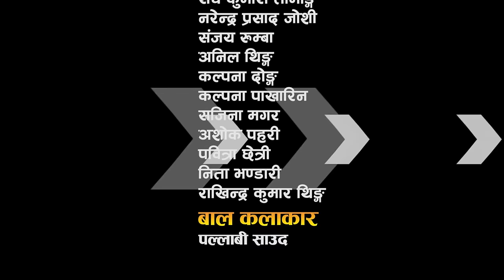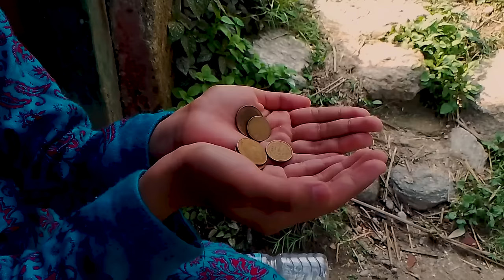Jaari | नेपालि समाजको जारी भाग १ | By Anil , Sancha Ku.Tamang , Narendra || Tungna Official Tv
Actors
Sancha Kumari Tamangg
Narendra Prasad Joshi
Kalpana Syangtan
Anil Thing
Kalpana Pakhrin
Pabitra Chhetri

Production Management
Anil Thing

Make Up
Tungna Official Tv

Camera
Gyan Kumar Kattel

Editor
Narendra Prasad Joshi

Post Production
Tungna Official Tv

Lyrics
Sancha Kumari Tamang

Music
Rb Singden

Vocal
Kopila Ghising

Produce by
Tungna Official Tv

Episode Director
Narendra Prasad Joshi

Producer
Sancha Kumari Tamang Sarmila

Story/Script/Dialogue/Director
यस च्यानलमा अपलोड भएका हरेक भिडियोहरु कपि, डाउनलोड गरी अन्य च्यानलमा अपलोड गरेको पाइएमा प्रचलित कानुन बमोजिम कडा भन्दा कडा कारबाही गरिनेछ ।

Every video uploaded to this channel will be taken harder, copied, downloaded and uploaded to other channels, as opposed to the prevailing laws.

Do not miss videos, comments, interests, and channels to videos on our channel. Blessed ...